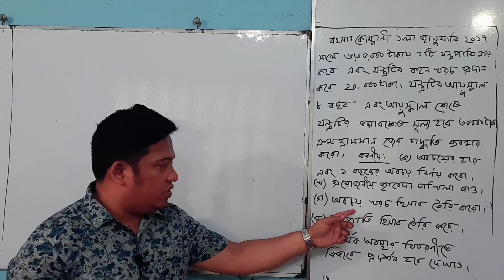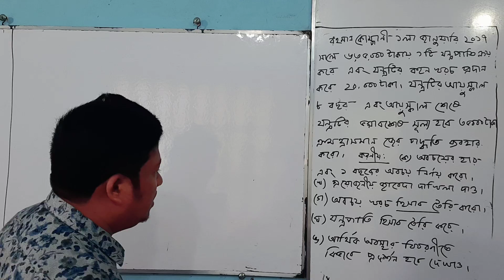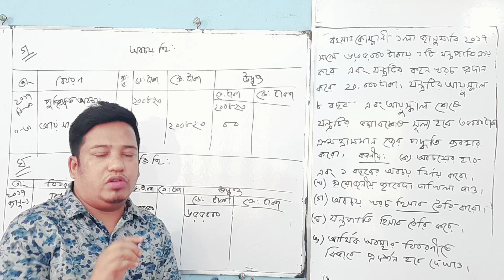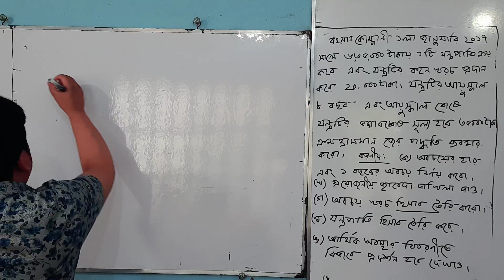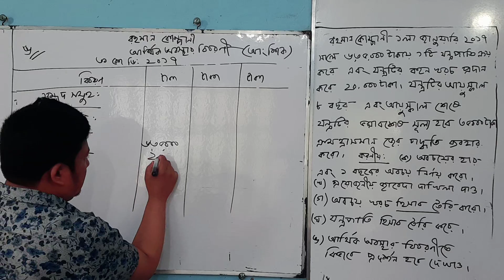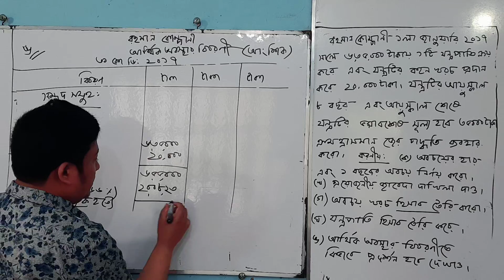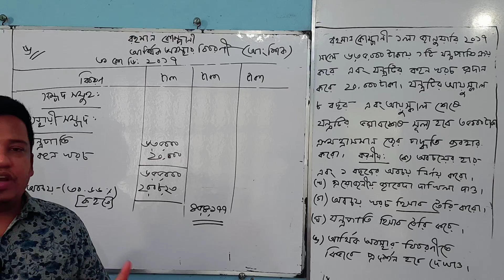HSC হি:বি:১ম পত্র: ৮ম অধ্যায় :(Suggestion :03:Part: 02) দৃশ্যৃান ও অদৃশ্যমান সম্পদের হিসাব।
গ: অবচয়  খরচ হিসাব প্রস্তুত করা হলো।ঘ: যন্ত্রপাতি হিসাব প্রস্তুত করা হলো।ঙ: আর্থিক অবস্থার বিবরণীতে কিভাবে প্রদর্শন করা হবে দেখানো হলো।